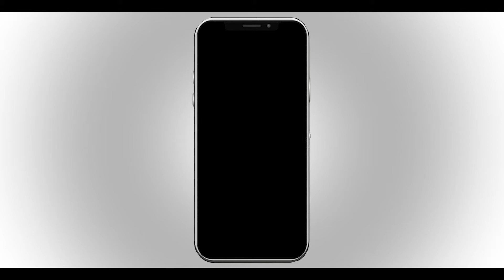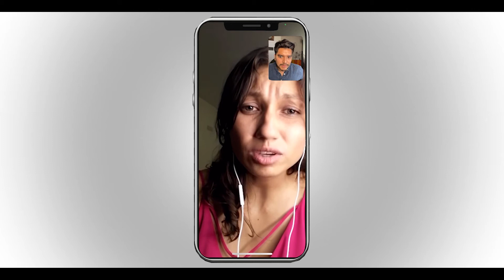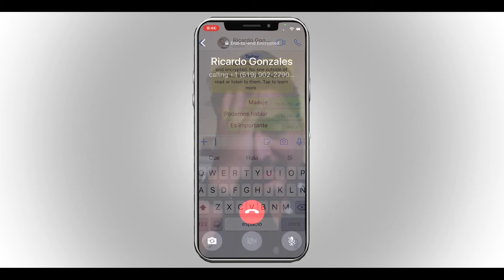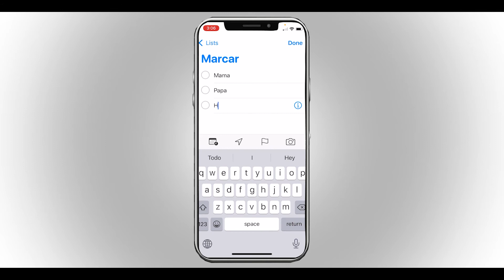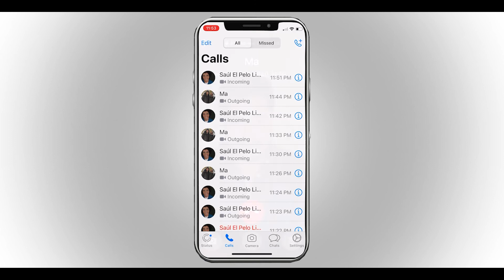INCOMING - Cortometraje Salvadoreño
Director: José Mario Rosales

Leo: José Mario Rosales
Mamá: Mercy Barrera
Fátima: Monica Sanz
Saúl: Humberto Ruiz-Vargas
Ricardo G: Alejandro Flores
Alejandro: Joeb Cualling
Tio Roberto: Rodrigo Bonilla
Sofia: Susana Pereira

Gracias a Vanesa Tomasino.
Y a todos aquellos que apoyan a sus queridos a confiar en ellos mismos.

Selección oficial EsCine 2021
Selección oficial Sivar en Cortos 2021